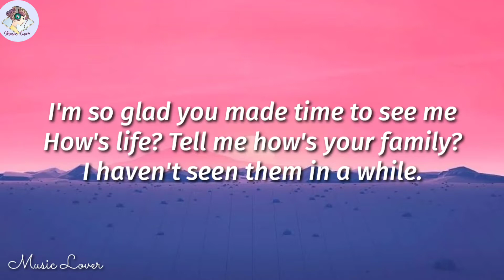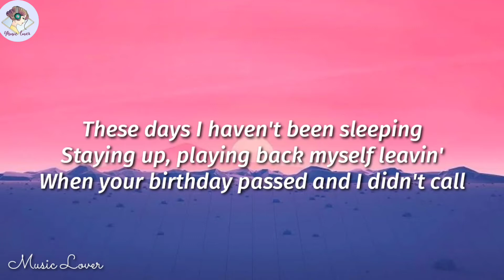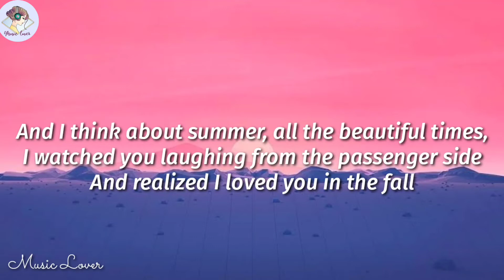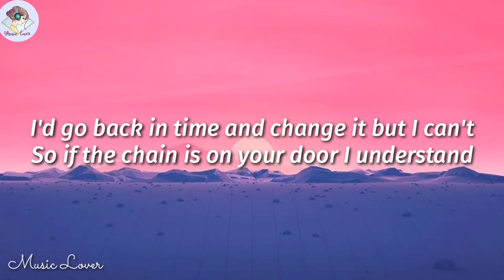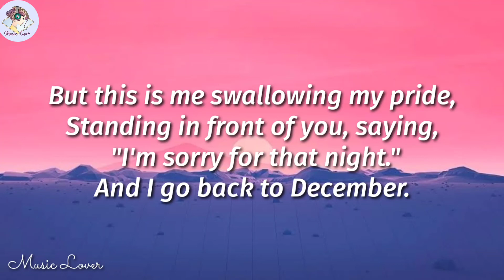Taylor Swift_Back to December(lyrics)